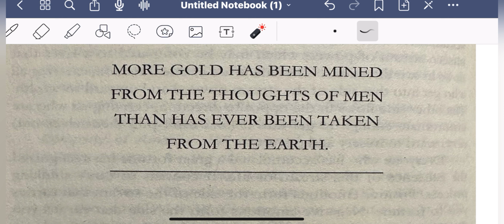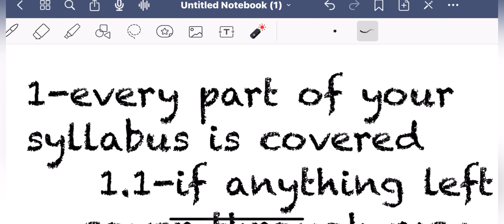Last month Tips (Punjab Patwari,Excise inspector,NAIB Tehsildar)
I hope I can help a little bit in your exam preparation